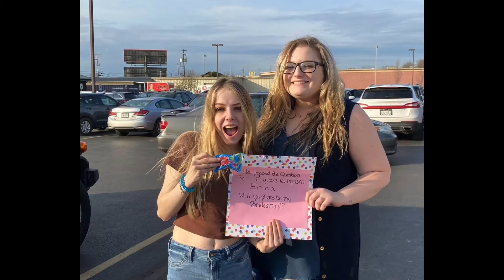Great Day out with Friends! March 2022